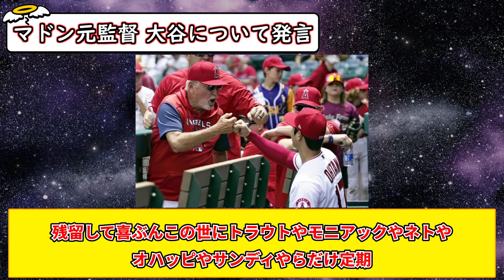マドン元エンゼルス監督 FAとなる大谷翔平について「こんな狭い場所より光り輝く海で活躍してほしい」【5chまとめ】【なんJまとめ】